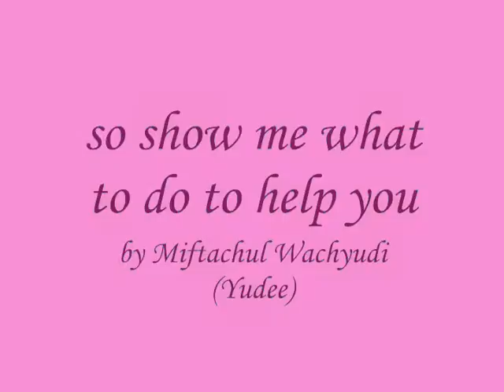so show me what to do to help you